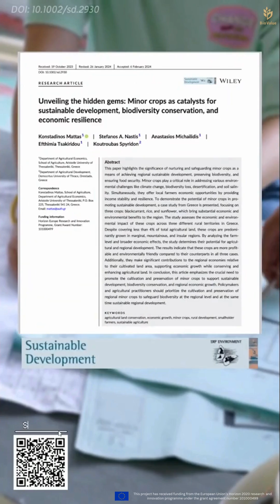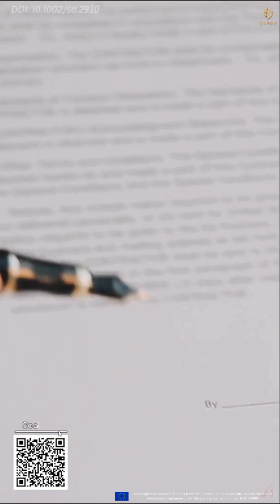Plant based locavore diet for the environment, health and economy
Let us bring our research close to you!
In this short video we present the results of our latest paper which discusses the significance of supporting minor crops, such as blackcurrant, rice, and sunflower, for both the environment and local economies. We focused on Greece as a case study and found that these crops have positive effects on the economy and land health. By studying their impact, we emphasize the importance of continuing to cultivate and preserve these crops to benefit the environment and ensure sustainable regional growth.